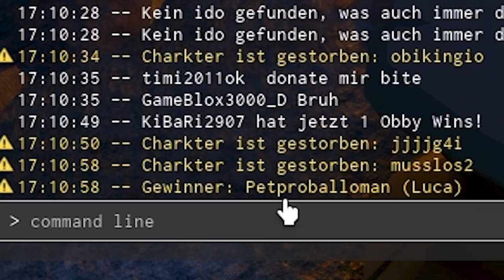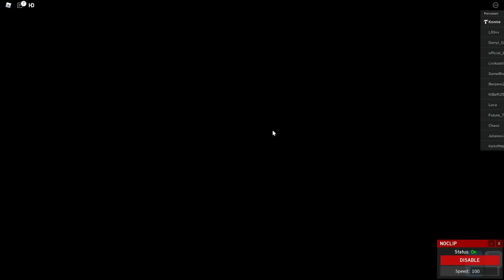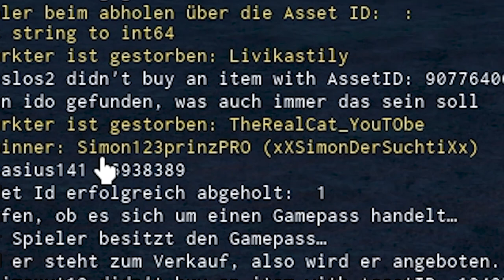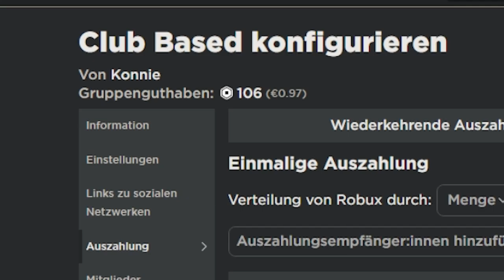Wer Überlebt, bekommt gratis Robux! | Roblox Donate Us deutsch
Wer in dieser Arena Überlebt, bekommt von mir gratis Robux geschenkt!

Das hier ist der zweite Teil meines 1500 Robux Kampf! (Episch) Videos, in dem ich euch die weitren Robux kämpfe in Donate Us zeige.

–               ↓ LINKS ↓                   –

–                ↓ TAGS ↓                   –